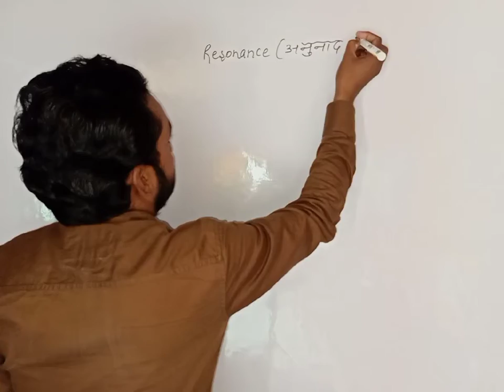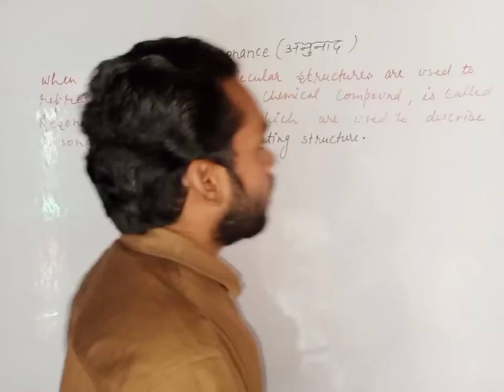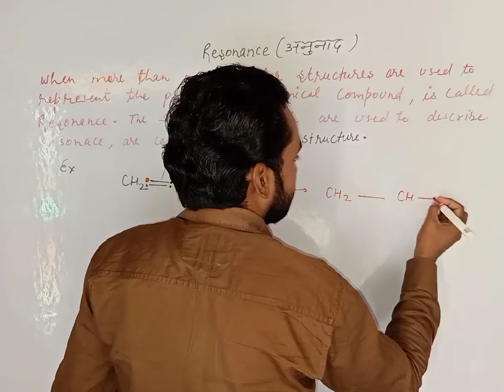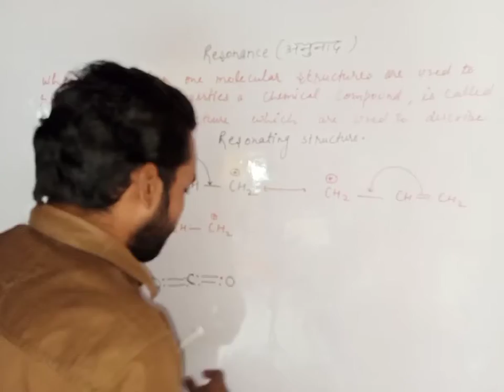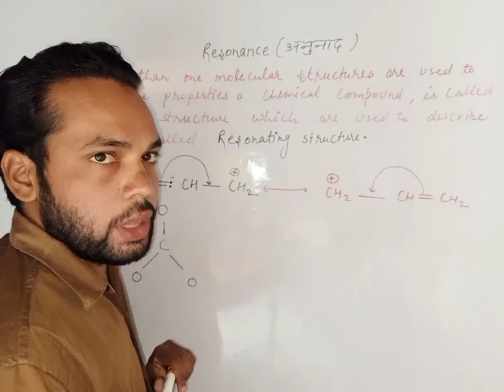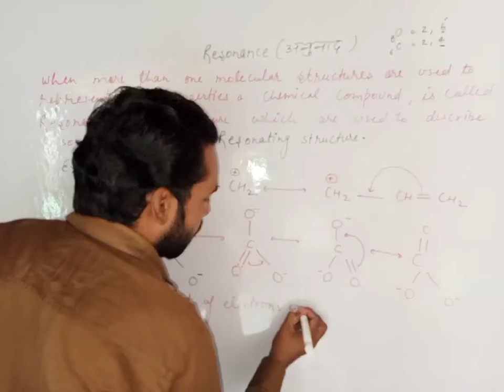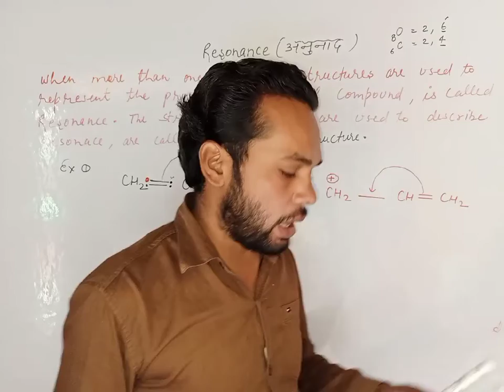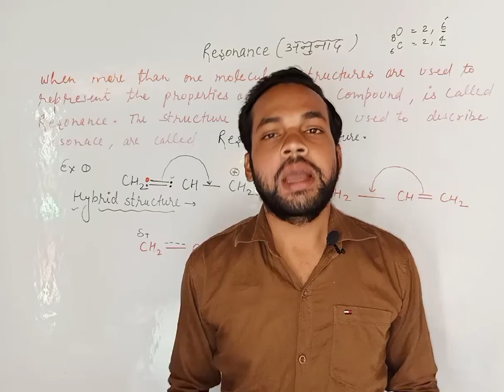Resonance, Resonance structure B.Sc.1year, Resonance structure class 11, Resonance structure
इन संरचनाओं को अनुनादी या canonical structure कहते है। इनमें से कोई भी एक संरचना उस यौगिक को पूर्ण रूप से व्यक्त नहीं करती है। यौगिक की वास्तविक संरचना कई अनुनाद संरचना से मिलकर बनी संरचना जिसे अनुनाद संकर(Resonance Hybrid) कहते है, पर निर्भर करती है। इस घटना या संकल्पना को अनुनाद (Resonance) कहते है।